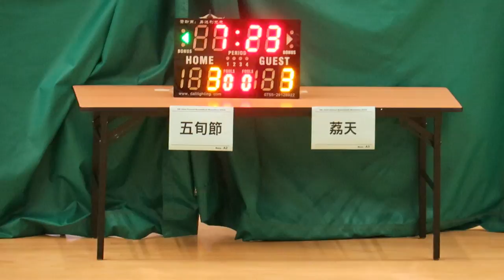五旬節vs茘天(2016.6.29.學界籃球馬拉松~男子分組賽)精華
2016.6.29.港灣道體育館 12:15 五旬節(綠) 19 : 20 茘天(白)